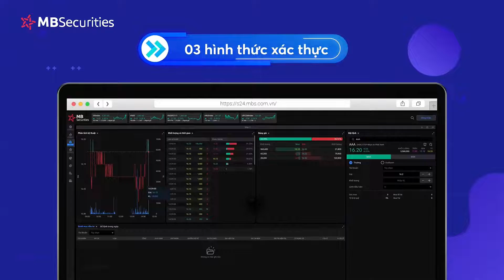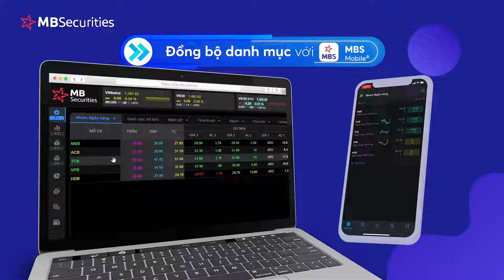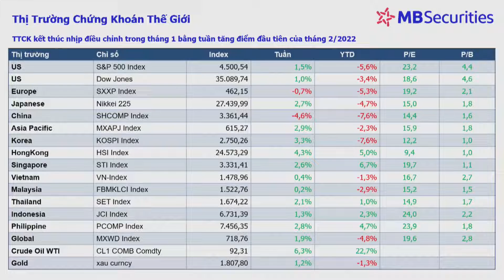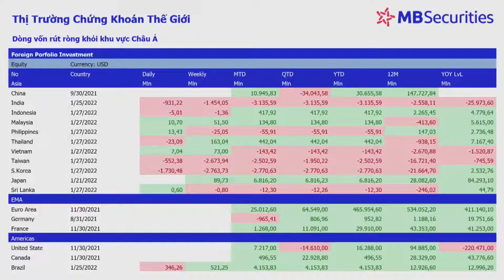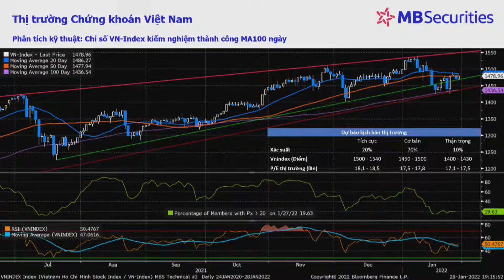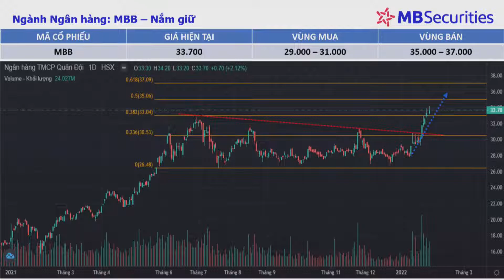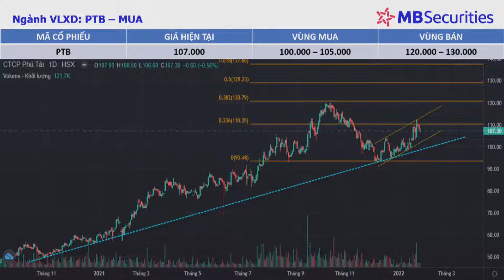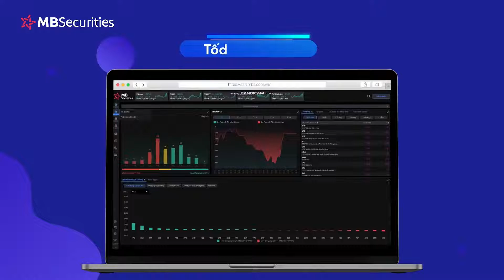Nhận định thị trường tuần 07/02/2022 : Chào Nhâm Dần thị trường tăng điểm